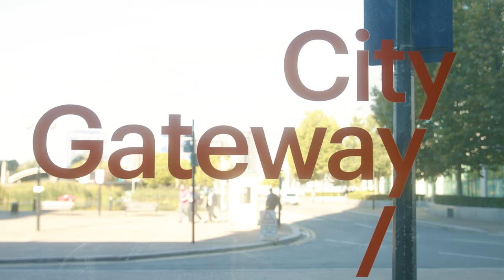Shayon's success story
Our apprentice Shayon has a very inspirational story. See how City Gateway helped her with their Apprentice Programme to secure a placement at NSPCC. If you'd like to start your journey towards becoming an apprentice, apply